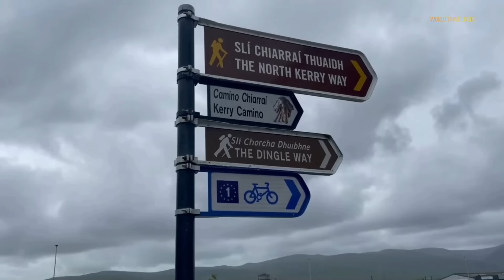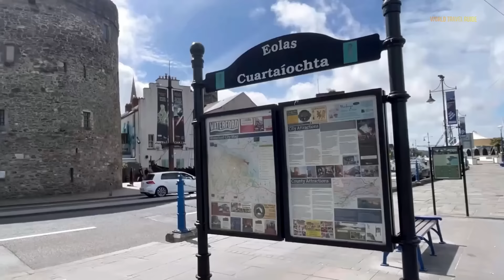IRELAND Ultimate Travel Guide 2025 🇮🇪 All Towns & Attractions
Ireland (Republic of Ireland), a popular travel destination, is an island nation in western Europe. Ireland is the second-largest island on the continent. Of this landmass, eighty percent is in the Republic of Ireland. Close to 7 million international tourists visit Ireland each year. Ireland is best known for its green landscapes, beautiful cliffs, ancient monuments and castles, and the unique Irish language. Dublin is the Irish capital. Some of the most famous attractions of Ireland include the Cliffs of Moher, Cork, Aran Islands, and Ring of Kerry.

0:00 - Intro
0:18 - Dublin
2:32 - Wicklow Mountains National Park
4:16 - Drogheda
5:49 - Newgrange
6:59 - Cliffs of Moher
8:41 - Aran Islands
10:47 - Galway
12:39 - Galway Bay
13:56 - Kylemore Abbey
15:02 - Limerick
16:31 - Dingle Peninsula
18:10 - Killarney National Park
20:08 - Ring of Kerry
21:36 - Skellig Michael
22:46 - Cork
24:54 - Blarney Castle
26:11 - Kinsale
27:50 - Rock of Cashel
29:07 - Waterford